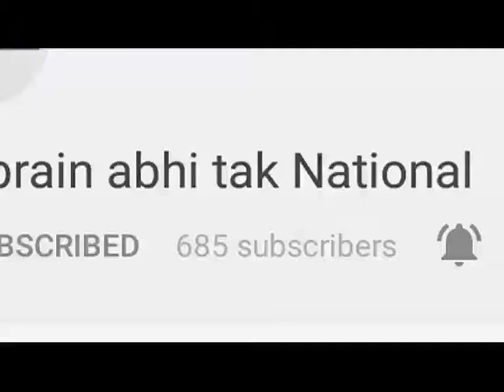करनाल- गेस्ट टीचरों के धरने पर पहुंची किरण चौधरी || Khabrain Abhi Tak Live